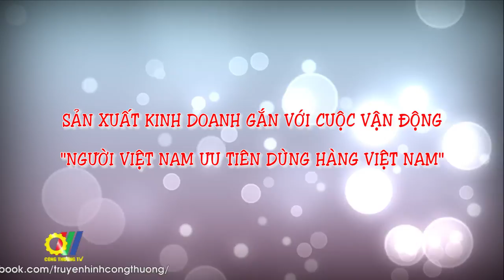Sản xuất kinh doanh gắn với Cuộc vận động “Người Việt Nam ưu tiên dùng hàng Việt Nam”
Bước sang năm thứ 13, Cuộc vận động “Người Việt Nam ưu tiên dùng hàng Việt Nam”  đã thay đổi thói quen người tiêu dùng, tự hào khi sử dụng các sản phẩm “Made in Viet Nam”, gia tăng sử dụng hàng hóa sản xuất trong nước, người tiêu dùng đã chuyển từ “ưu tiên dùng hàng Việt” sang “tự hào dùng hàng Việt” bởi mẫu mã, chất lượng hàng Việt ngày càng nâng cao, nhà sản xuất hàng Việt ngày càng có chỗ đứng vững chắc trên thị trường nội địa…